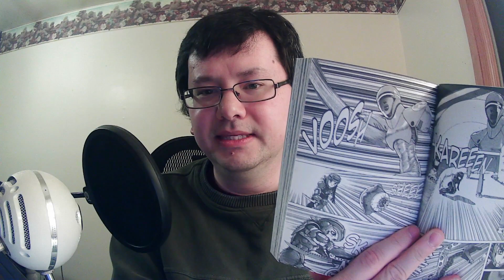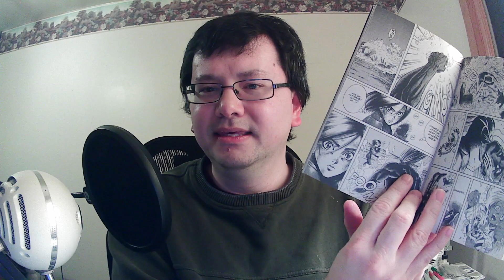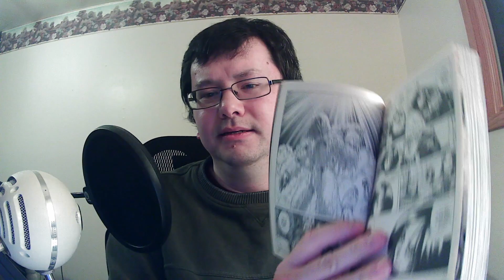Battle Angels: Undefeated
The end of Motorball and the beginning of the search for balance.